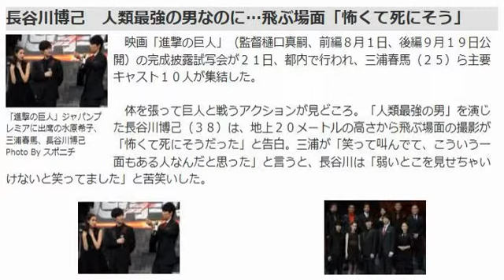「進撃の巨人」長谷川博己 飛ぶ場面「怖くて死にそう」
１日５分でスマホYouTuber
スマホで楽しくスキマ時間で収入！

2015年7月22日 05:30 スポニチアネックス

映画「進撃の巨人」（監督樋口真嗣、前編８月１日、後編９月１９日公開）の完成披露試写会が２１日、都内で行われ、三浦春馬（２５）ら主要キャスト１０人が集結した。